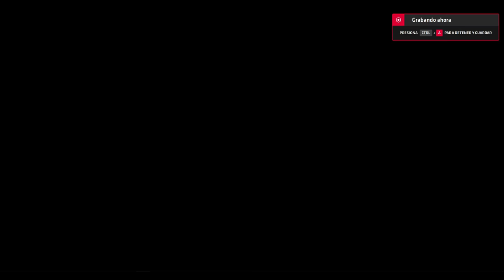races in benfi and altwfc since the damn leseratte banme whitout reason 31